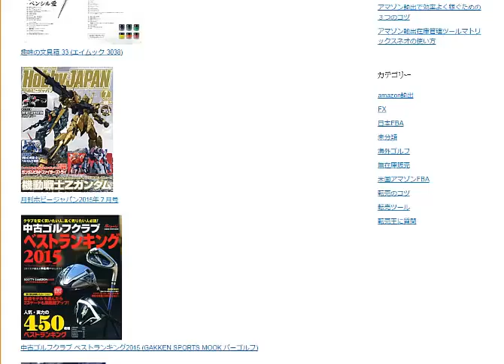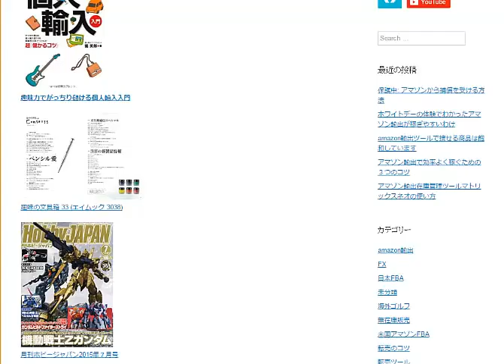amazon輸出転売で稼ぐのに大切なことはネタ選び